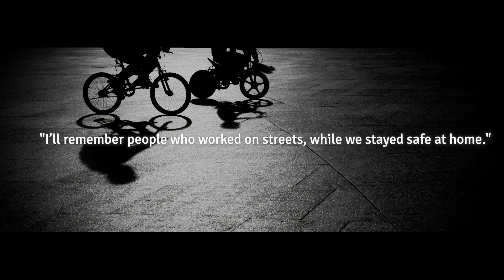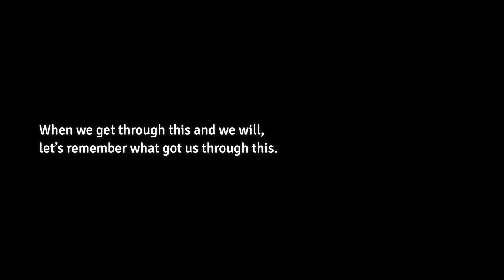Brittin Lane & Tahaab Rais - "I'll Remember" (Babyshop Ramadan 2020 OST)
Composed and sung by the talented Brittin Lane, this song has been written by me and is an original soundtrack for the Ramadan film titled "A World We Deserve" by Babyshop; a film that I have written and directed too.

The song is a tribute to the positive spirit shown by people during COVID-19. It was inspired and created by asking children from around the world what they will remember when COVID-19 gets over.

It’s a song describing children's wishes, thoughts, observations and anxieties too, and one whose words should be remembered when we make it through these uncertain times.

Credits -
Lyrics and songwriting: Tahaab Rais
Singer: Brittin Lane
Composer: Brittin Lane